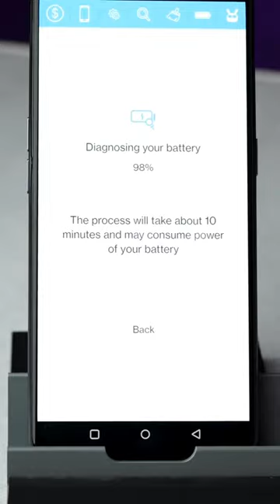3️⃣ Tips to Buy Second Hand Phone | Things to Consider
📢📢 Calling all budget-savvy tech enthusiasts! Discover insider tricks for snagging the perfect second-hand phone deal. Don't settle for less when you can have more!

Related Searches👇🏻👇🏻

how to verify IMRI no.
how to verify IMRI number of second hand phone
phone doctor plus
second hand phone purchase tips
tips to purchase second hand phone
tips to buy 2nd hand phone
2nd Hand Phone Buying Guide
Things to Consider when buying second hand phone